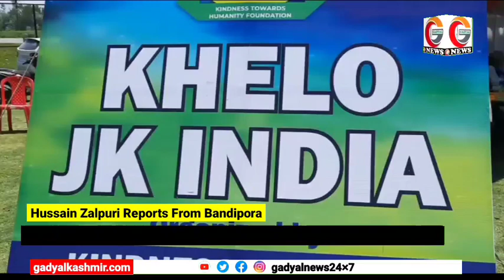JK Khelo India Cosco Cricket Tournament Concludes at Wagoora Sumbal